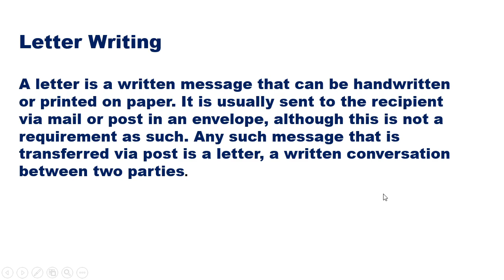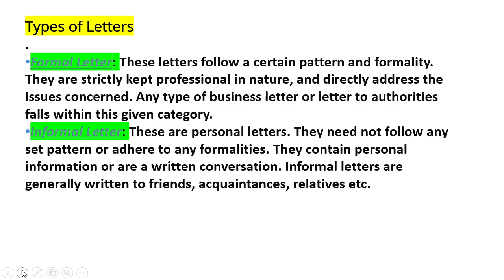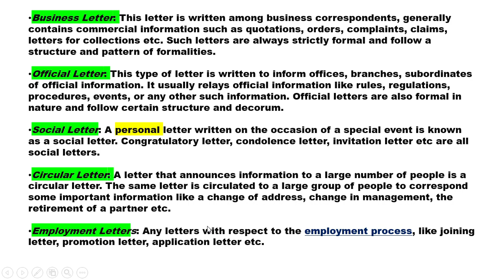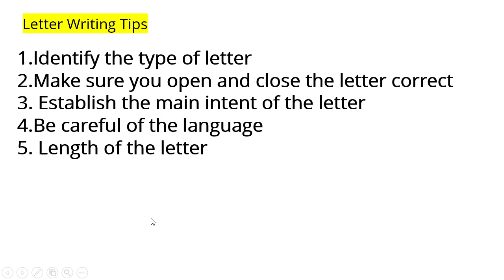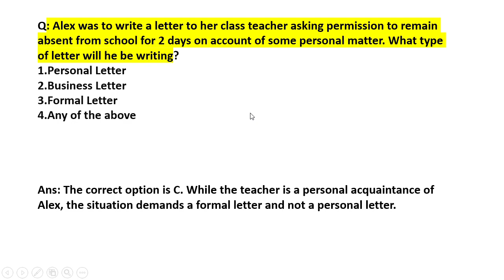Tips of writing a perfect letter,(Formal and Informal letter)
Tips of writing a good letter, types of letter writing